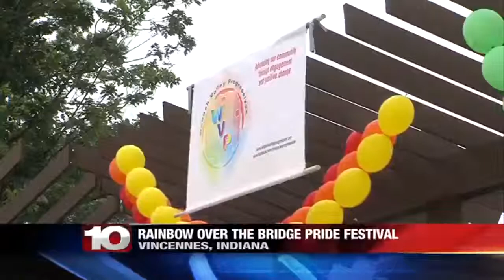Rainbow Over the Bridge